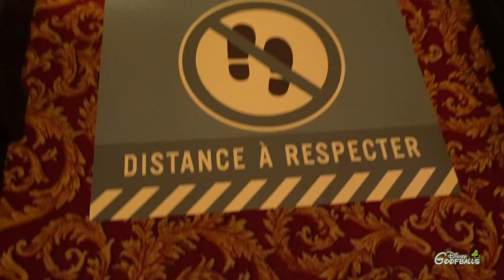New Disney Character Greetings - Disneyland Paris 2020 ✨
The upcoming time meeting characters will be in a different way. All the Characters are meeting guests at their Character spot on a distance. A lot of New oppurtunities are available this Summer.

See which of your favorite Disney friends are meeting this summer at Disneyland Paris.